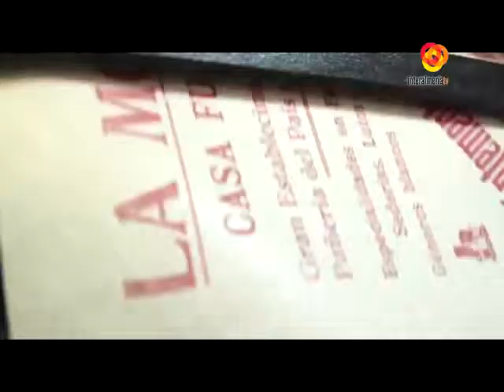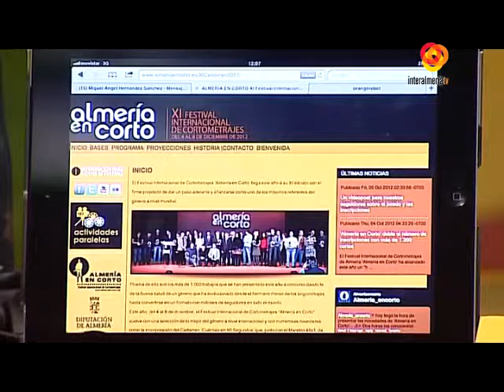1 rato corto Fetival Almeria en Corto Interalmeriatv12 nov 2012